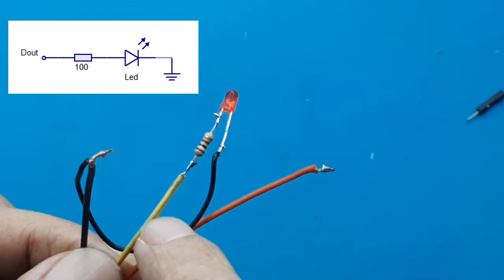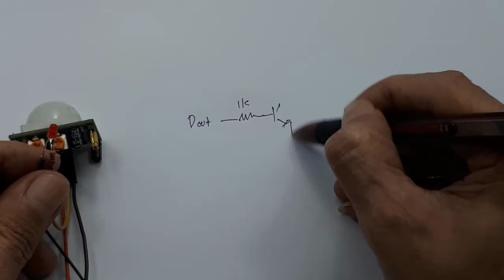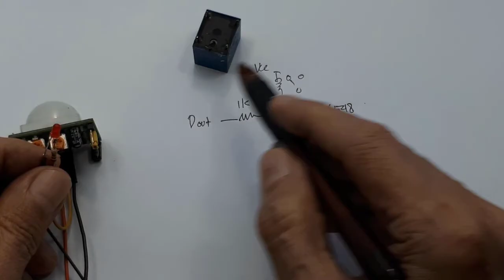Bagaimana Sensor PIR HCSR501 skematik Bekerja dan Cara Menggunakannya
Link Pembelian :
1. HC-SR501 HC SR 501 PIR Motion Sensor Gerak Manusia Module HCSR501
2. Modul Sensor Gerak HC-SR501 PIR Inframerah HCSR501 Arduino Motion Detector Sensor
3. Sensor Motion PIR HCSR501 Detector Infrared Gerak Manusia
4. Sensor PIR Infra Red Detection HC-SR501 Infra Merah Sensor Gerak Deteksi Motion Detector
5. HC-SR501 Pyroelectric Infrared PIR Motion Sensor

Video ini menjelaskan bagaimana cara mentest modul Sensor Motion PIR HCSR501 dengan mudah.

Modul Pyroelectric Infrared (PIR) adalah sebuah modul yang mampu mendeteksi keberadaan mahluk hidup/manusia dalam jarak jangkauannya (maksimal 7 mtr). Modul PIR banyak dipakai pada peralatan rumah, kantor dan pabrik. Biasa digunakan untuk lampu otomatis menyala, alarm pencuri, pintu otomatis terbuka, dsb

Module ini sangat cocok dikoneksikan ke minsys anda, seperti Arduino, Raspi, dll, untuk aplikasi seperti security alarm, penyalaan lampu otomatis, bel pintu otomatis, dan lain2.

HC-SR501 menggunakan sebuah pyroelectric sebagai sensor utamanya. Pyroelectric ini mampu mendeteksi sinar radiasi infra merah yang dipancarkan oleh setiap mahluk hidup. Semakin tinggi suhu tubuhnya maka semakin tinggi sinar radiasi inframerah yang dipancarkannya.

Panjang: 24.03mm/0.94in
Lebar: 32.34mm/1.27in
Jarak antar lubang: 28mm
Diameter lubang: 2mm
Tinggi dengan lensa: 24.66mm/0.97in
Rentang sensitivitas: hingga 6 meter, 110 x 70 area deteksi
Power supply: 3V-9V input voltage, idealnya 5v.

Module ini memiliki 2 trimpot untuk mengatur delay time dan maximum distance (sensitivity), serta 1 jumper untuk mengatur trigger mode.
00:00 Sensor Motion PIR HCSR501
00:18 Keterangan fungsi modul
01:18 Cara menambah led output
01:47 Langkah awal sebelum mencoba
02:10 Test Sensor Motion PIR HCSR501